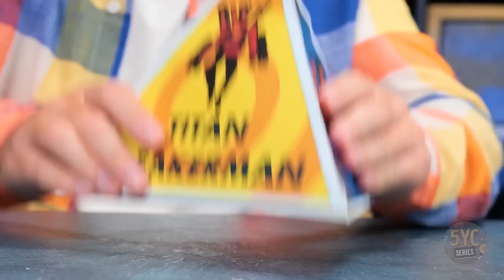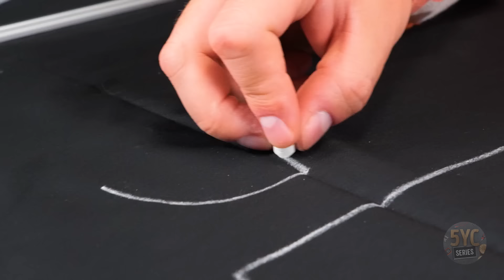LEGO Speakerman vs Tri Titan 🔺👾 Epic Battle Of The Skibidi Toilet Titans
The LEGO Titans are getting ready again! Tune in and enjoy these cool skibidi toilet multiverse crafts!